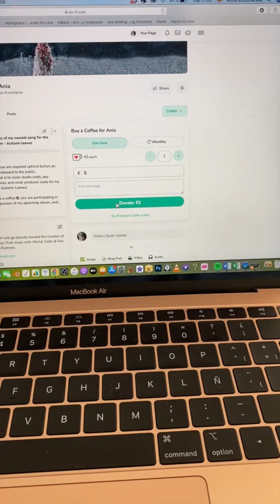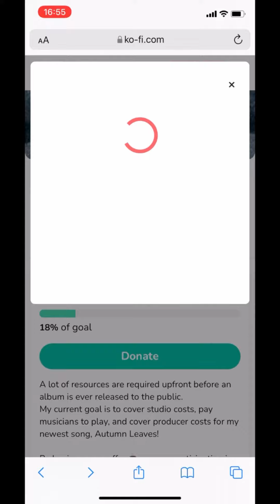Make the new album with ANIA!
Hey! As you may know, my next album is in the works!
Want to be my partner in crime?😎😉
Help me bring the new album to life by send me a Coffee at ☕

*All funds will go towards the guest musicians, studio time and production of this new album!

I’ll never release this behind the scenes material to the public, only to you!😃

Let’s bypass the corporations and create independent music together!😃❤️

You can also help by purchasing music and merch on my shop!